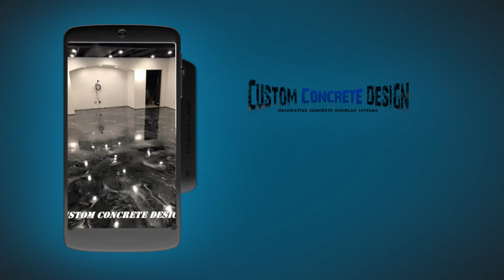Decorative Concrete Epoxy Chip Garage Flooring Custom Concrete Design | Lake of the Ozarks Mo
Custom Concrete Design - Specializing in architectural decorative concrete overlays products inside and outside that will enhance the beauty of your existing concrete. Serving Lake of the Ozarks, Osage Beach, Sunrise Beach, Versailles, GreenView , Gravois Mills, Jefferson City, Camdenton, Eldon, Lebanon, Rolla, and surrounding areas in Central Missouri.

► Metabo 19-125 RT Concrete Hand Grinder

► Diva Ring Light Nova 18"
► DJI Mavic Air
Homeowners, builders and businesses are tired of plain gray concrete. We believe that every area of your personal space should tell a story about you and we help you tell that story with handcrafted works of decorative concrete art that are at the very pinnacle of form and function. Whether your design tastes run toward classical, traditional, modern, country, or eclectic, we have a look that is just right for you. Concrete overlays are a versatile and durable medium that lend themselves well to sculpting and fabrication and they infuse any setting with warmth and character. If you have a penchant for design elements that are a cut above the ordinary, consider some of our decorative concrete creations.

After overlooking the web site, envision what your concrete CAN look like.

Whether you choose the simplicity of a plain field of color or an extremely intricate decorative concrete design, the only limitation is your own imagination.

Give us a call today to find out what Custom Concrete Design LLC is all about.

Estimates are FREE !

Sincerely,
Rick LaFata

^ Sample credit slip, you may write your own if you wish!
(our video link isn't required)

YouTubers can now obtain written commercial reuse permission for this track directly from Danek via our new request system!